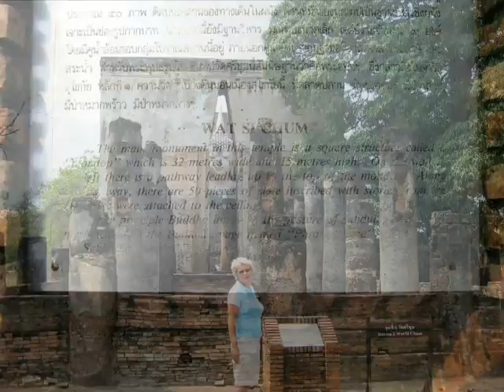Thailand - Dick - Sokhuthai